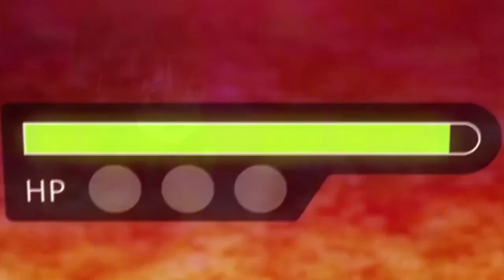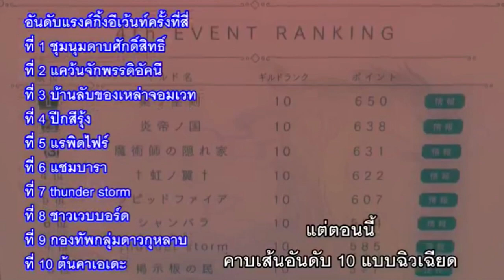[สปอยกวนๆ] น้องโล่ เทพโลลิ2020 ( bofuri anime ) ตอนที่ 11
ติดตามหรือพูดคุยกันได้ที่
คลิปวิดีโอในช่องนี้ที่น่าสนใจ
1. [สปอยกวนๆ] น้องโล่  เทพโลลิ2020 (Bofuri)  ตอนที่ 1
2. [สปอยกวนๆ] น้องโล่  เทพโลลิ2020 ( bofuri anime )  ตอนที่ 2
3. [สปอยกวนๆ] น้องโล่  เทพโลลิ2020 ( bofuri anime )  ตอนที่ 3 - 4
4. รวมฉากฮาฮา ทะลึ่งนิดนิดใน 3 อนิเมะ#4
5. รวมฉากฮาฮา ในผู้กล้าโล่ผงาด  part 1
ขอบคุณที่รับชม   และยอดไลค์และยอดsub scribe